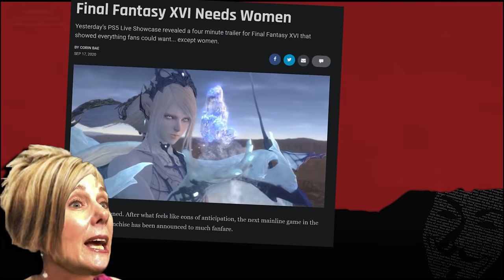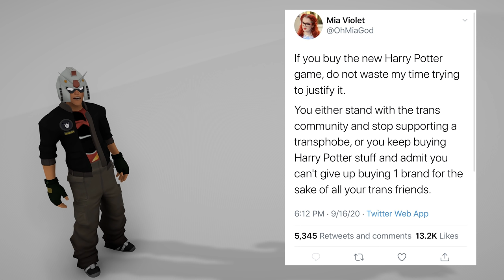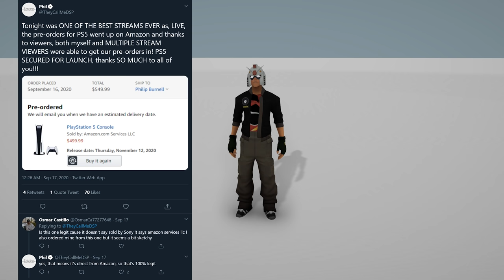The PlayStation 5 Showcase an exercise in monotony & Chaos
→Mah Links←